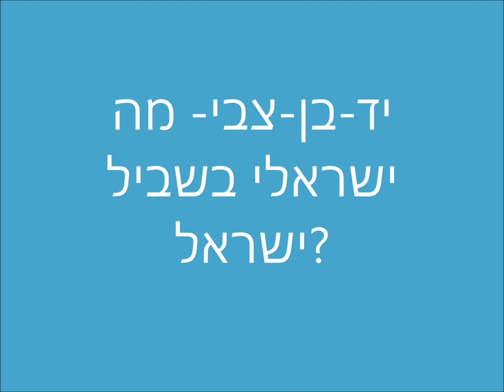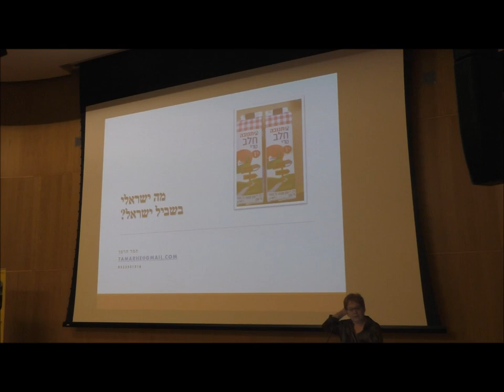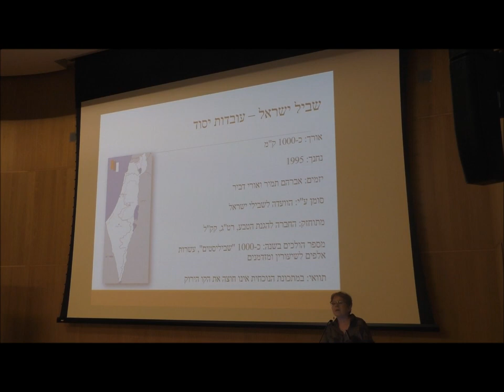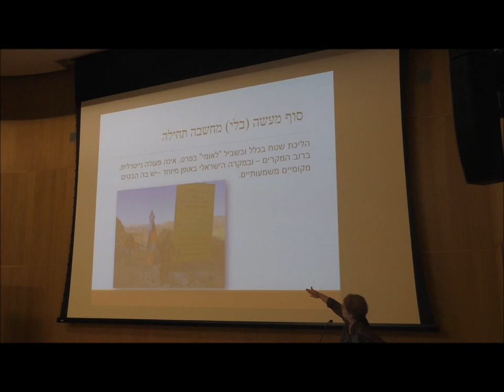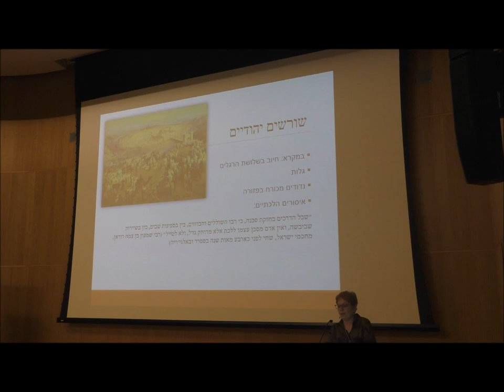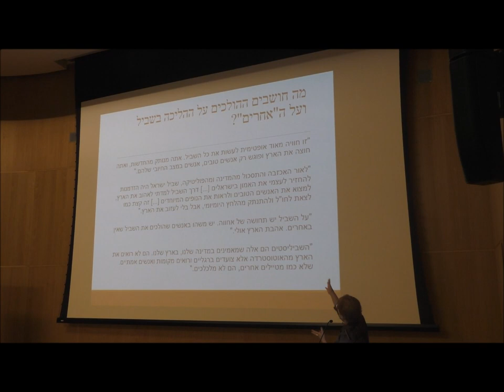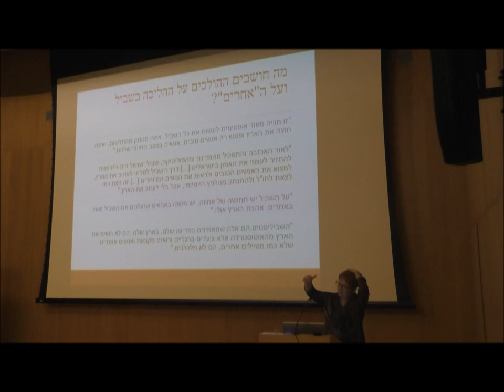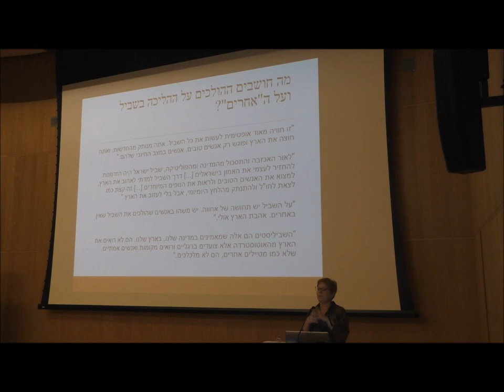1848'עמיתים לטיולים' -ט'מרחשון תשע"ט-חלוקת פרס "עת מול" ביד בן צבי-מה ישראלי בשביל ישראל?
1848'עמיתים לטיולים' -ט'מרחשון תשע"ט-חלוקת פרס "עת מול" ביד בן צבי-  לעמית אררט  .  הרצאה של פרופסור  תמר הרמן -  מה ישראלי בשביל ישראל?   הפקה לשם שמים.